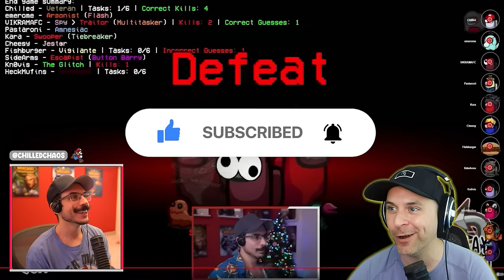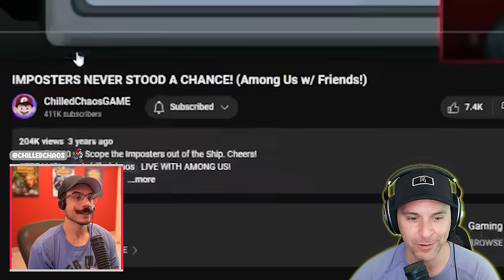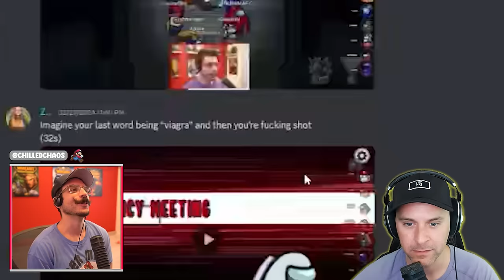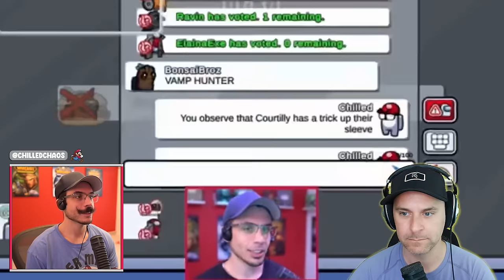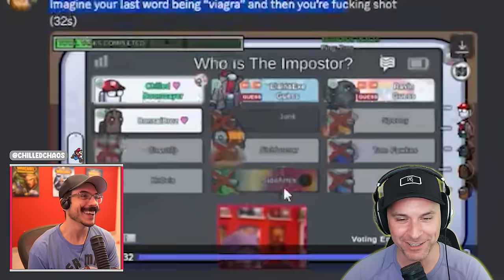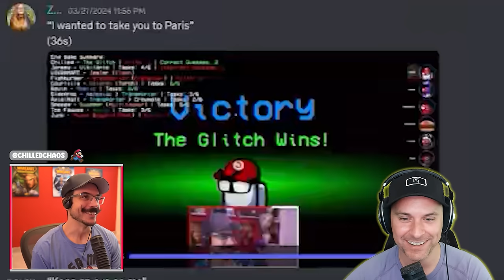Ranking our DELETED Among Us clips (ft. ChilledChaos)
Who's up for some epic Among Us fails (and wins) with ChilledChaos?  We're ranking the funniest and smartest clips in Among Us. Let us know who YOU wanna see next in the comments!